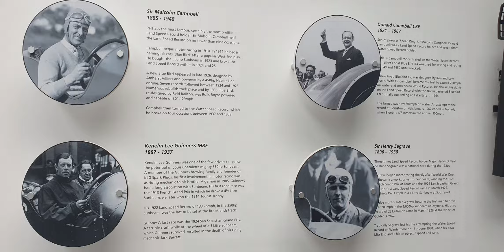Beaulieu National Motor Museum 2020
Beaulieu National Motor Museum 2020, freeflightfilms